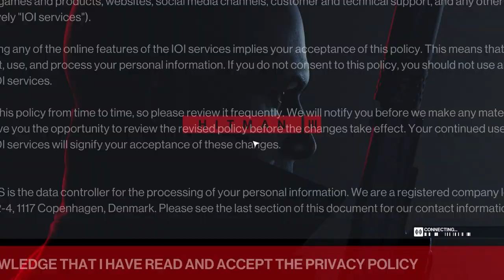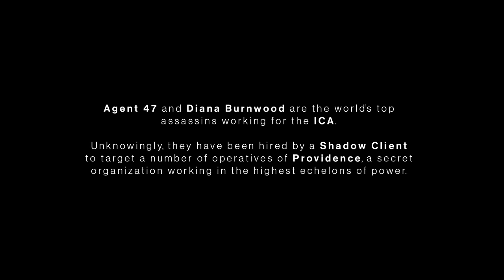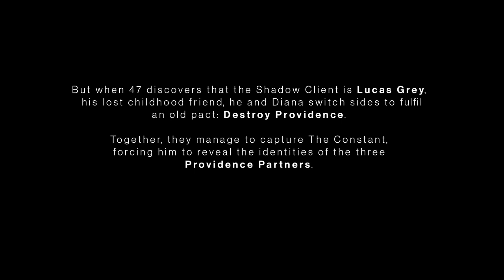Having a look at Hitman 3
lets have a look at Hitman 3